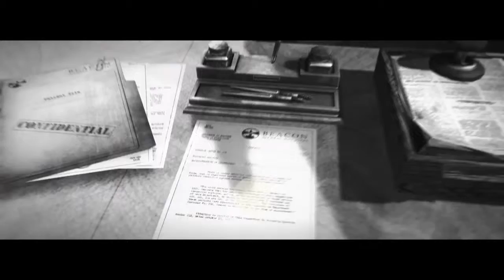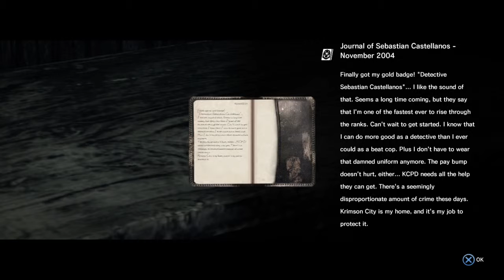The Evil Within Part #2 (Commentary/Walkthrough) Into The Mirror?!?!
We discover a gate way to another world where we meet a nurse and encounter are first Enemy's.